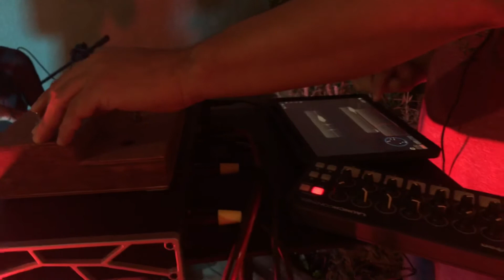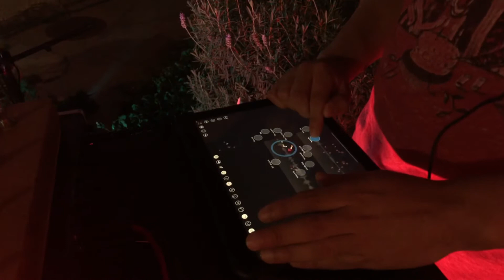Concierto - Improvisaciones Prehispánico | Electrónica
This is a really fun experiment with my friend Paúl Campos. He has studied pre-columbian music and instruments of Mexico with one of the leading experts in the field: Ernesto Cano. In this project he improvises and I loop, and process what he does using granular sampling. I hope you enjoy this first oficial live session.